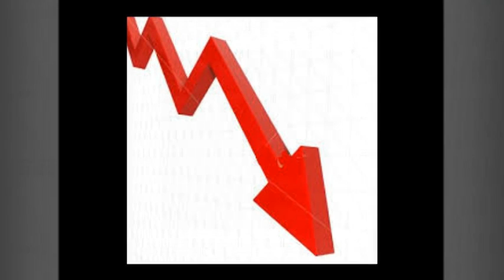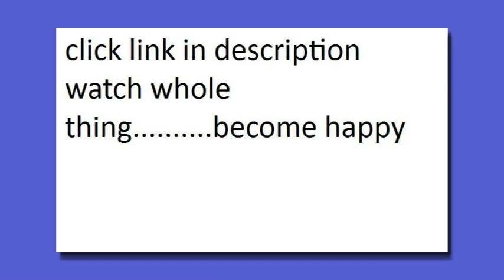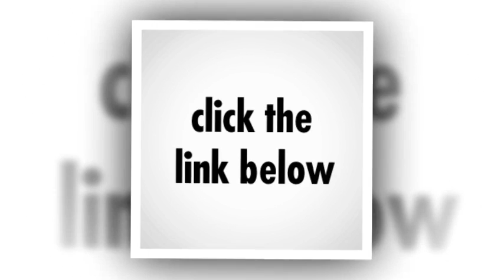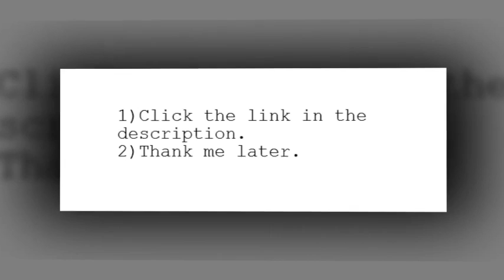madison park zee gold angular mirror top drum table gold see below